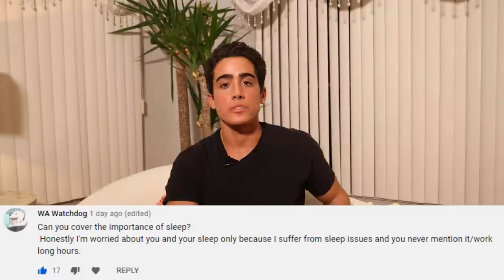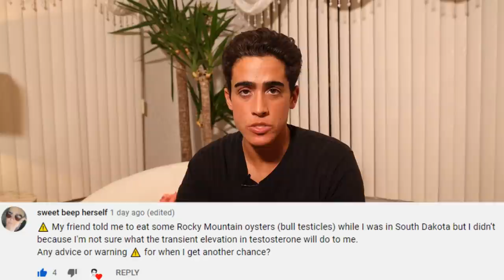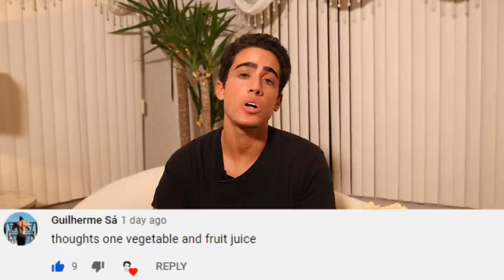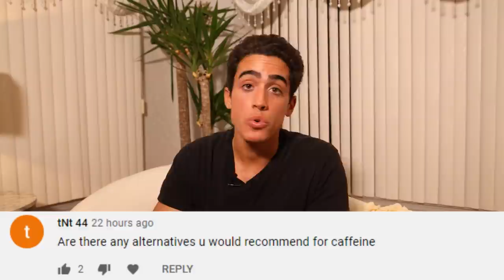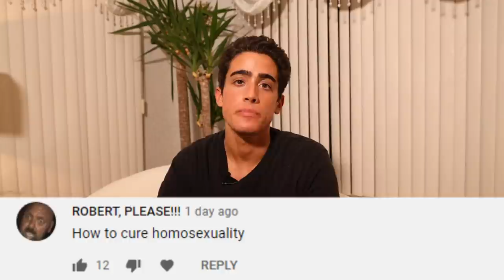Health & Nutrition Q&A June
00:15 - What helps to treat sunburns?
00:51 - Talk about cold showers
01:25 - Artificial sweeteners
01:45 - Importance of sleep
02:45 - Eating disorder recovery
03:41 - FFRM chicken eggs
05:03 - Sellout shill gurus
06:00 - View on fasting
06:17 - Females eating balls
06:53 - Allergy blood tests
07:16 - Too much protein?
07:49 - Vegetable and fruit juice
08:41 - Alternatives for caffeine
09:09 - Cure homosexuality
10:04 - Thanks for joining